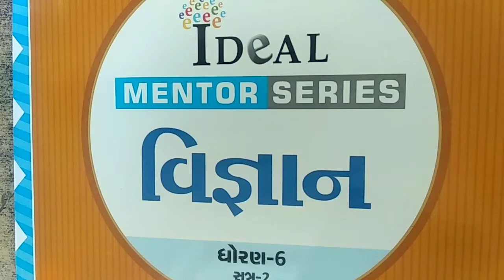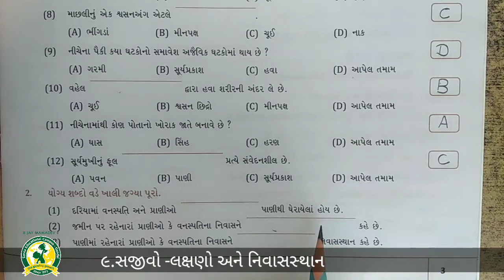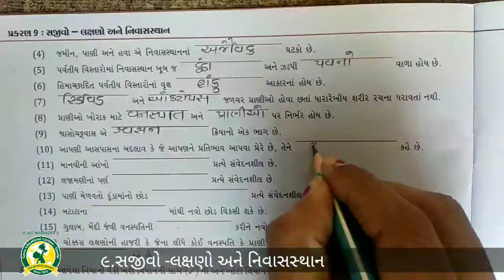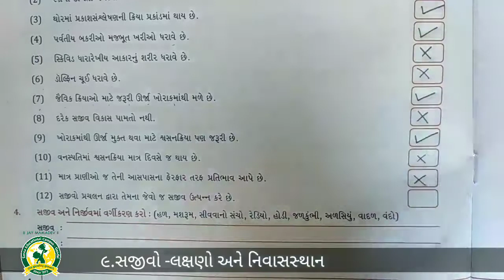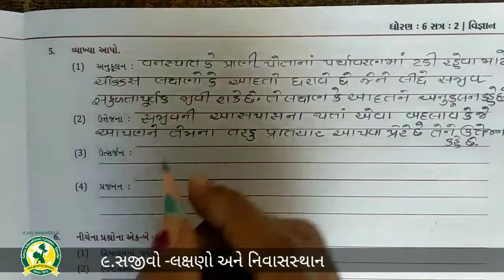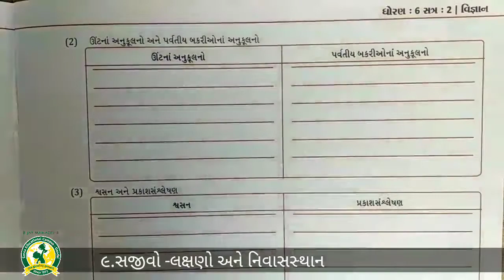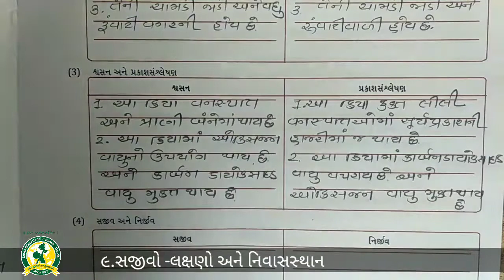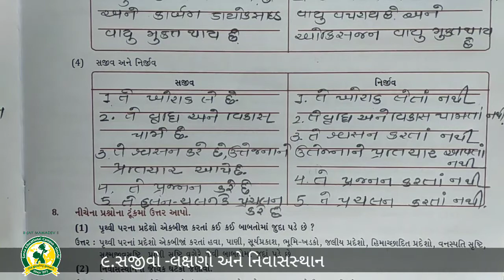ધોરણ - 6 વિષય- વિજ્ઞાન પાઠ - 9 સજીવો લક્ષણો અને નિવાસ્થાનો તાસ- 1 (24-12-2020)